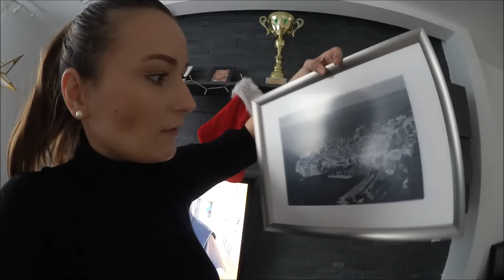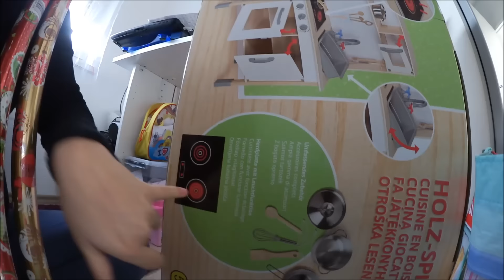Ein Vormittag mit mir zu Hause | Leas Geschenke | NinasLife